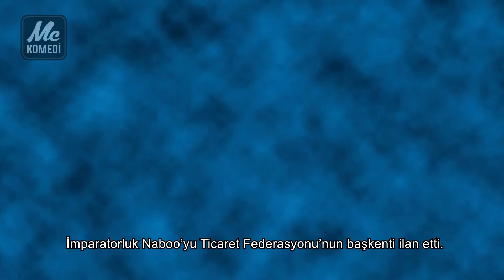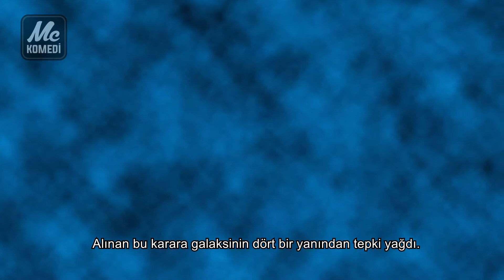İmparatora tepki yağdı - Star Wars - Çakma Haberler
Naboo gezegenini Ticaret Federasyonu'na yedirmeyeceğiz. Haklı mücadelemize desteğinizi bekliyoruz.